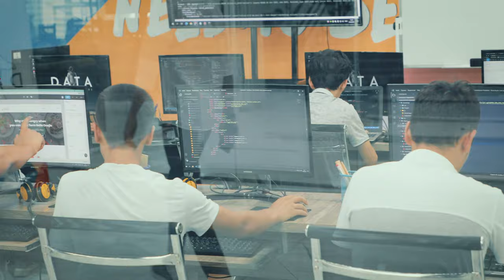💪 Bu yerda o’z dangasaligimni yenga oldim!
👨‍🚀 Xindolbek Jumaniyozov hozirda "PHP'ga asoslangan web dasturlash" kursi o'qib kelmoqda. U bilan bo'lib o'tgan qiziqarli intervyuni tomosha qilishingiz mumkin.